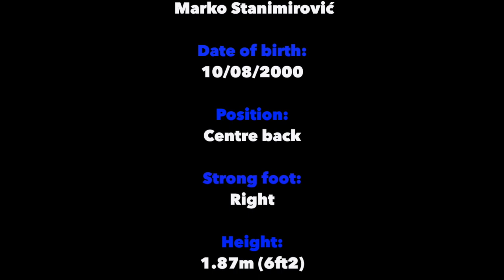Marko Stanimirovic - 2021 PLSQ highlights